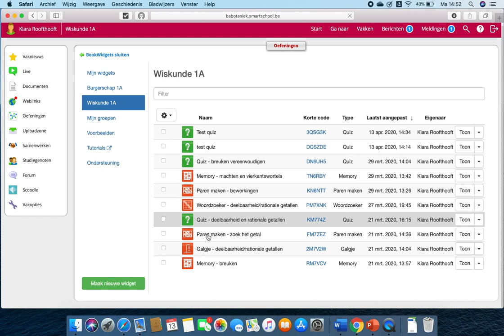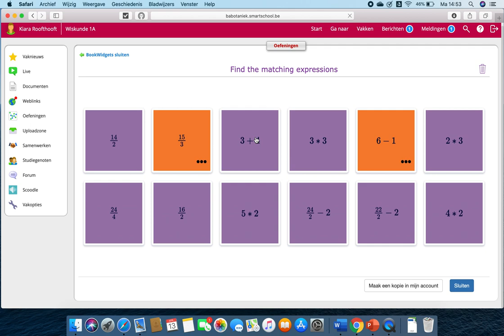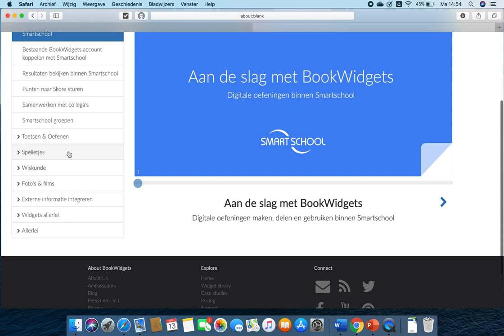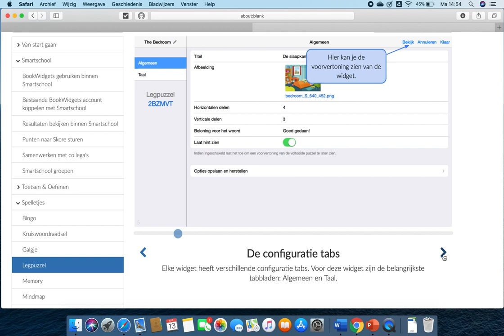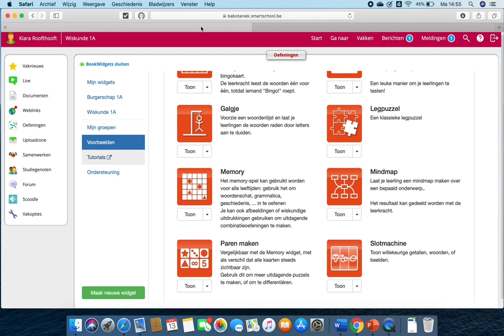Instructiefilmpje 4 - bookwidgets mogelijkheden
Een overzicht van welke verschillende oefeningen je kan aanmaken in bookwidgets.